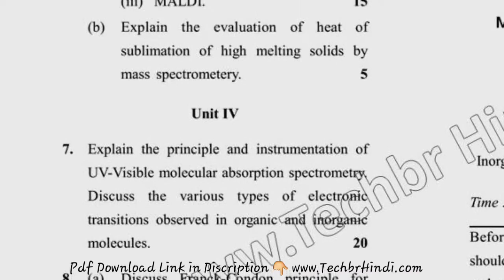2019 Dcrust MSc Chemistry 3rd Sem Inorganic Special I Question Paper